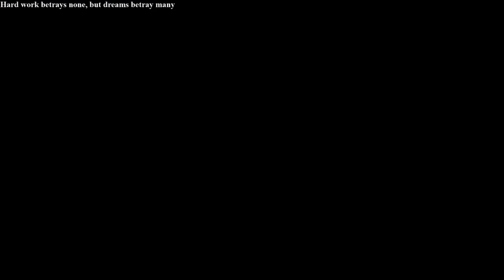[TF Only/Nashor Fate] #578 - Duo Filled Top, Can I Hard Carry?! Twisted Fate vs Aurelion Sol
Twisted Fate Only Gameplay - High Level Solo/Duo Queue Twisted Fate Gameplay! (North America)

Twisted Fate Gameplay #578 - Twisted Fate vs Aurelion Sol
Twisted Fate vs Aurelion Sol Gameplay

[Sorcery] Aery - Nullifying Orb - Celerity - Gathering Storm
[Inspiration] Magical Footwear - Time Warp Tonic

Twisted Fate Guides/Runes/Lanephase/PSYCHOLOGY!

Montage Videos!